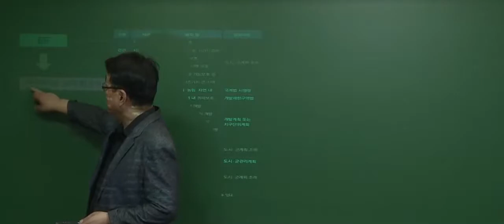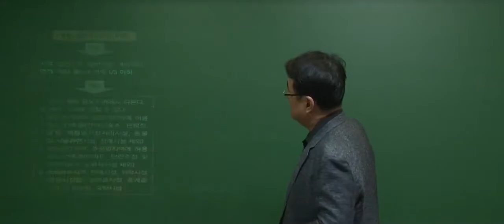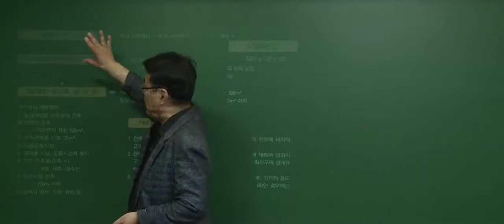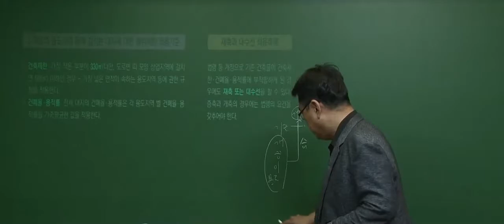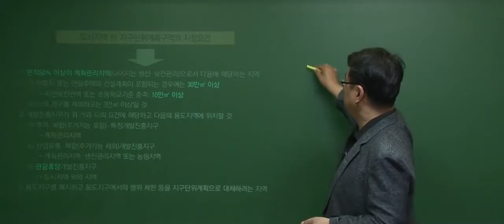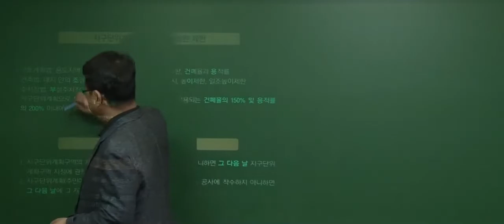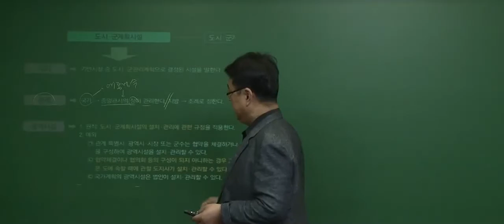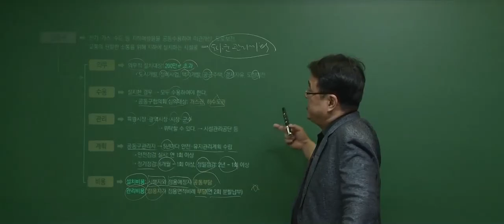[공전무] 2020년 공인중개사 부동산공법체계도 6-3